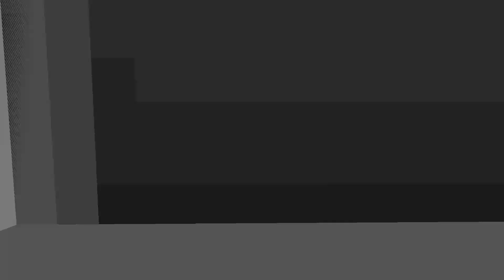sick mincraft rolar coaster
there a roloar coaster  whach the fun action go!!!